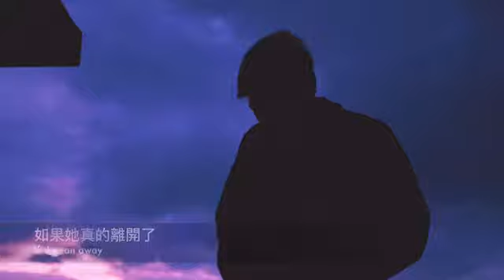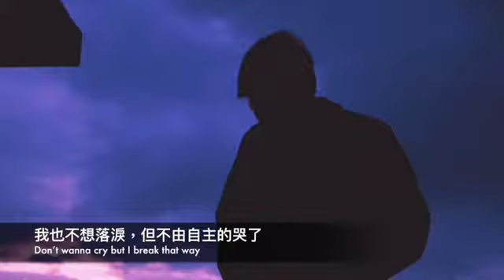اغاني هندية 2019،اغاني هندية جديدة،موسيقى هندية، رومنسية هندية، مقطع رقص هندي، اجمل رقص بوليوود(29)